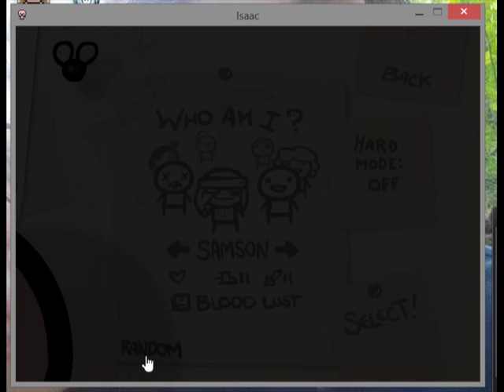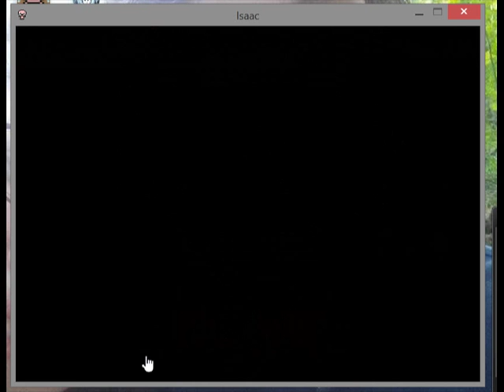Binding of Isaac part 131